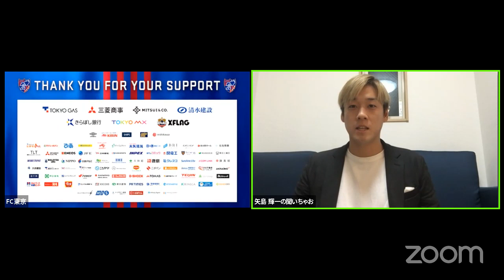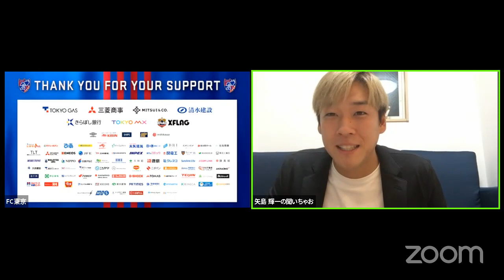矢島輝一のLIVEで聞いちゃお